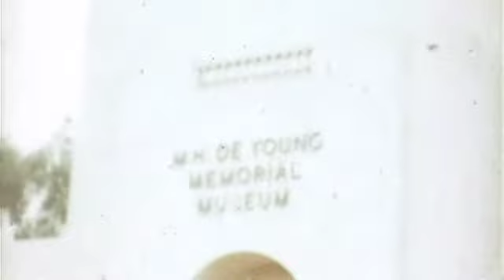AroundHome.m4v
Around Home (50 Midway) highlighting Jan, Carolyn, Phil, Mom, Dad, Grandma, and a few snippets of possibly Gail (aka Kacey) and Tommy.